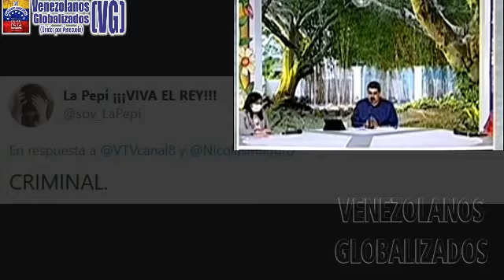MADURO CΗΙLLΑ QUE LE ΡASARAN EL ΡAPELIΤO A DELCY RODRÍGUEZ, MIENΤRΑS HΑBLAΒA ΡURΟ GAΜELΟΤE